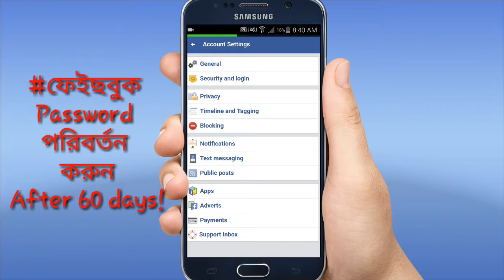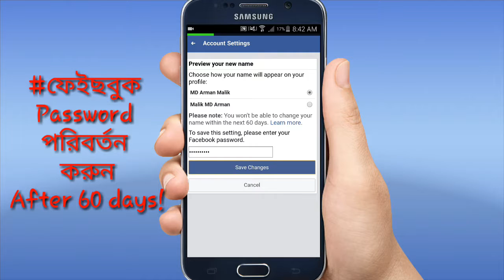Facebook Tips: How to change facebook name after 60 days